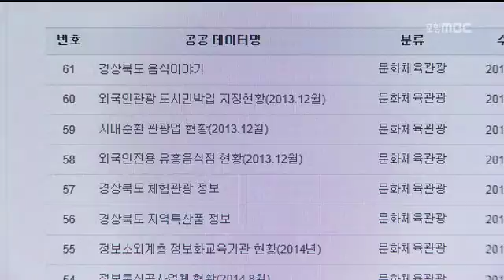[포항MBC뉴스]공공데이터 창업활용 지원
공공데이터 창업활용 지원